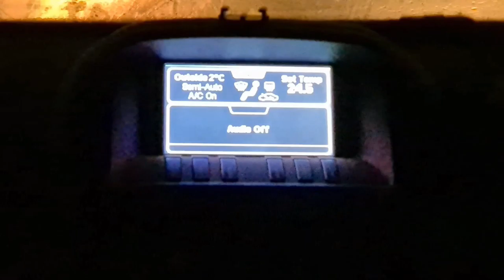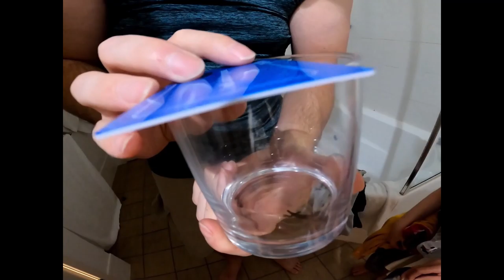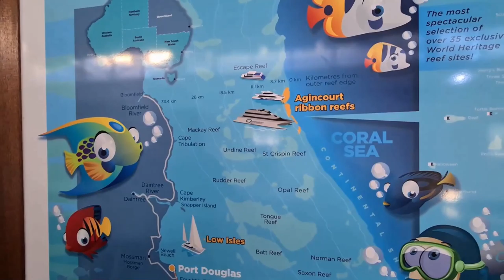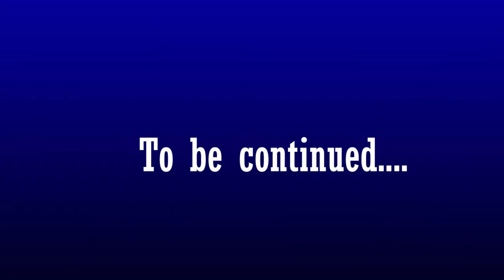How to do the GREAT BARRIER REEF with kids? Part 1 Underwater family adventures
During the month of May we ventured up to Queensland to embark on a very special adventure with the kids that ticked off some massive items on our bucket list. We explored the reef in so many ways to try and immerse ourselves in every spectacular perspective of the Great Barrier Reef.
We hope you enjoy this mini series and the first part in our 7 part series.